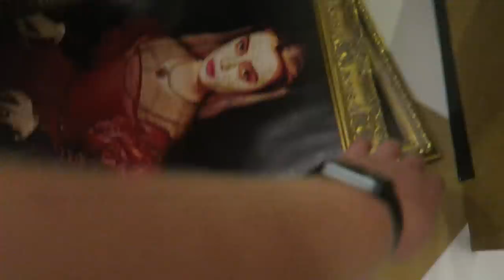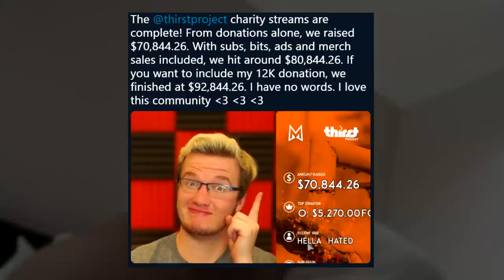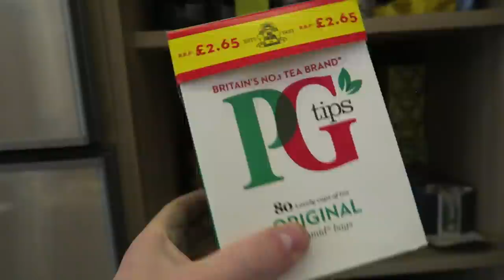THE SIDEMEN HOUSE TOUR! - SIDEMEN ROADTRIP (PART 2)